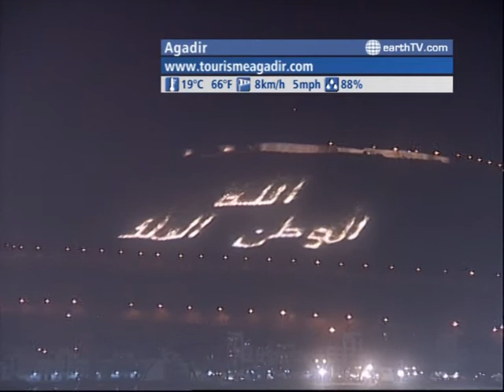The WORLD LIVE - 01:00 GMT on October 17, 2010